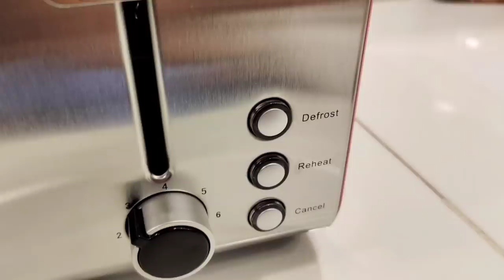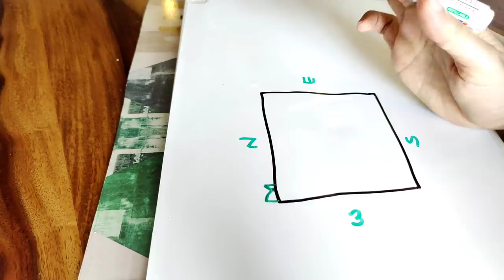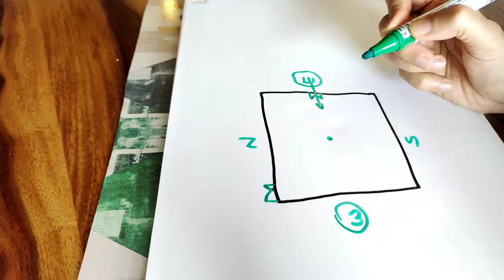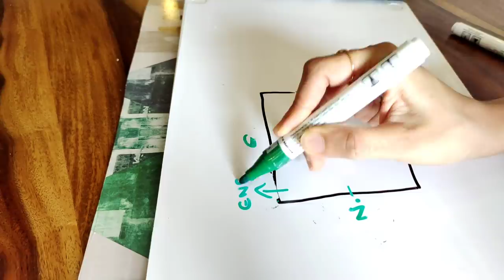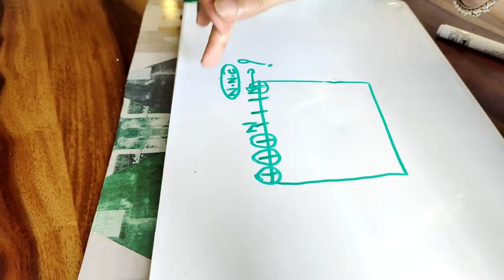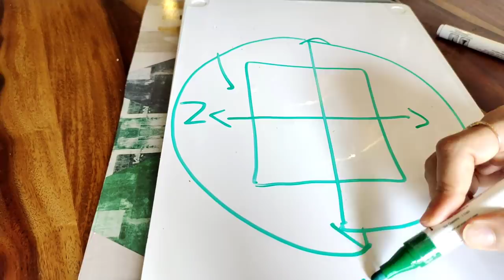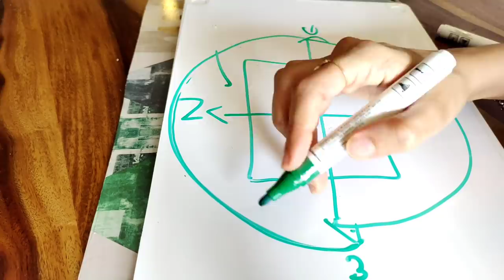Ye kaam ab aasaan ho gaya hai | Busy Week Ahead | VLOG With clearing basic Vastu doubt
Products:

Wow Oil:
WOW Skin Science Cool Mint Hair Oil - All

Treo Set of 4 Spice Glass Storage Jar for Masalas:

Grey chopping foldable board:

Polka dots Pink Night wear

Green artificial money plant:

Green artificial plant:

candle holder

Wine glass

Diffuser oil

Home centre Blue serving bowl

Blue small bowl

White striped dinner plate

White chevron pattern bowl

Egg Tray

Square Glass storage container 665ml(Set of 2):

Metal Wire basket

Metal wire magazine holder gold:

Carnation Flower:

Ikea White basket:

Balcony planter stand

Wall Picture Frames:

Magazine Holder:

Wicker basket:

Corner Table ( My recommendation)

Blue Rug:

Stainless steel straw:

Treo Glass jar:

Treo Bowl:

Nova Griller:

Idli maker:

~~| Home Decor |~~~

Foyer decor piece:

Dining room mirror:

1 piece Painitng

~~~| Home Essentials |~~~

~~~| Home Furniture |~~~

My Balcony wooden Jula/Swing

~~~| Organizer |~~~

Copper jug

3Ltr SS Cooker

Vaccum cleaner

Engineer Mug

Non-Stick Tava

Wooden tray

Tissue holder

Teal Canisters

Keep in mind that we may receive commissions when you click our links and make purchases but for you the price remains same as you buy from any other medium or here. However, this does not impact our reviews and comparisons. We are highly selective in our products and try our best to keep things fair and balanced in order to help you make the best choice for you.